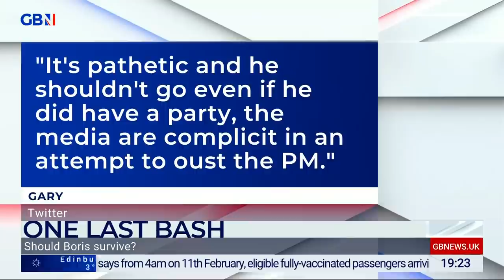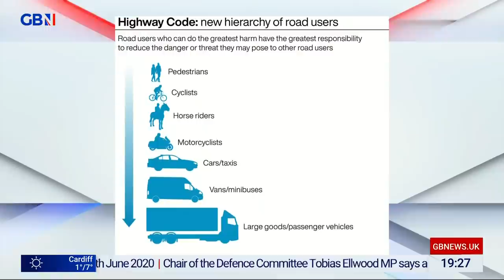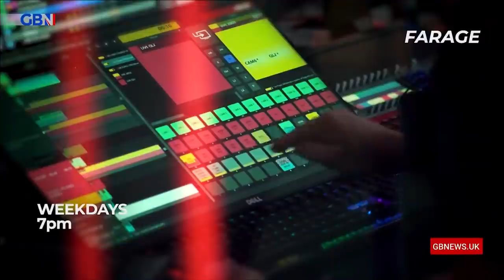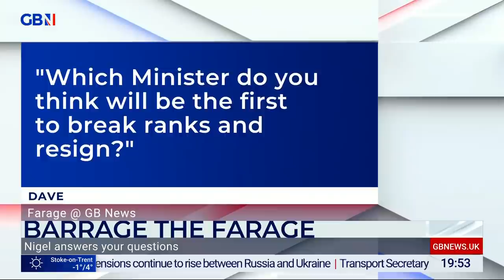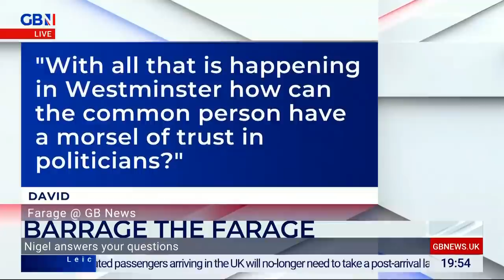Farage | Monday 24th January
Nigel Farage doesn't hold back in his GB News prime-time show. Hear his views and give your own in an action-packed hour of discussion and debate.